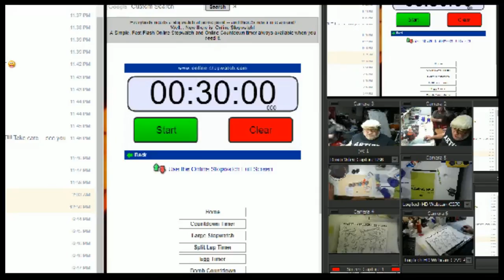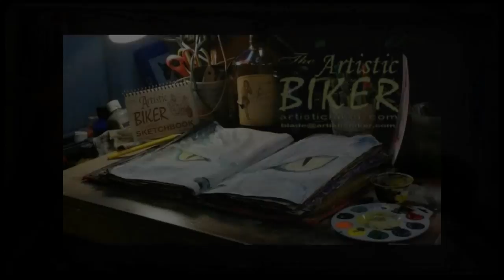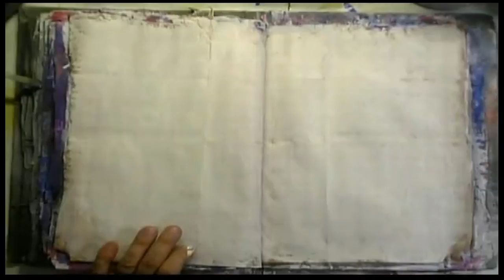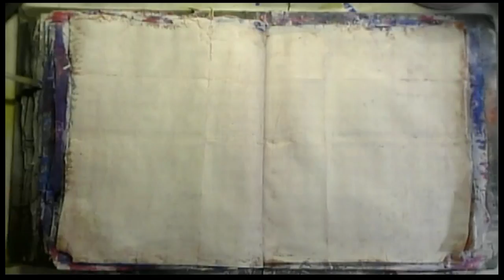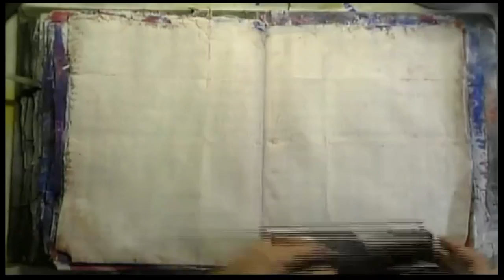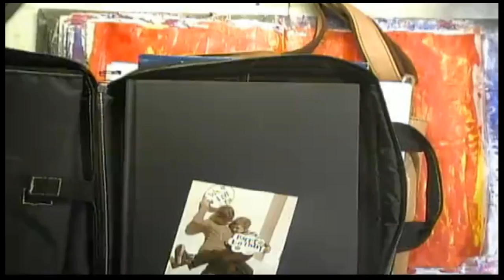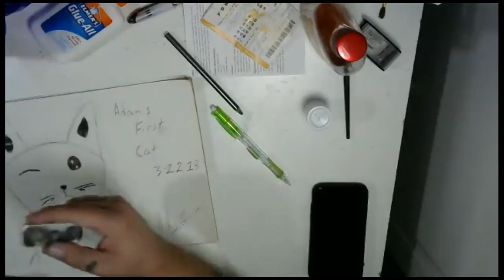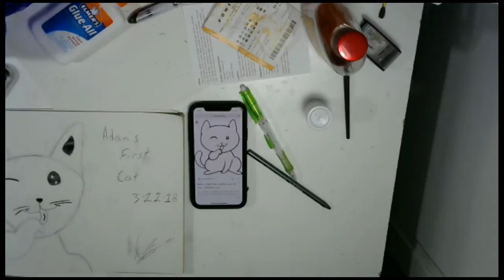Art Journal Fountain Pen Addiction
My lack of organization has led me to believe that I am sabotaging my art and practice. In an effort to get more organized I started buy new planners. New planners led to bags. New bags led to pens. Suddenly I am obsessed with fountain pens. So I journaled a little bit about it.